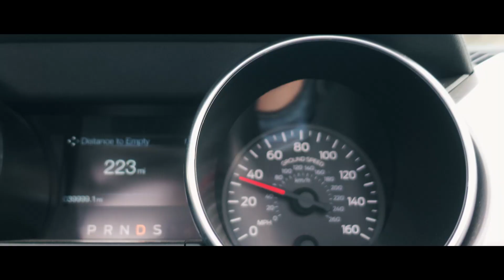Endless Coast - Trailer - 500 mile electric skateboard tour of the California Coast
A teaser for our upcoming documentary "Endless Coast"  and our attempt to ride Lacroix boards 500 miles down California's Pacific Coast Highway.

"Gay Watch" by Aloha Sluts - Released to Archive.org via SurfGuitar101.com 2015.

Gear used:
Lacroix Nazare / Lacroix Nazare Lonestar

Backpack:
Atlas Athlete
Goruck GR2 40L

Cameras:
Sony A7Siii
Sony ZV1
DJI Osmo Action
Gopro 9
DJI Mavic Mini 2
Insta360 1x2

Full film coming Christmas 2021!